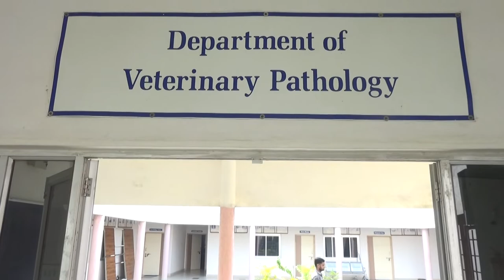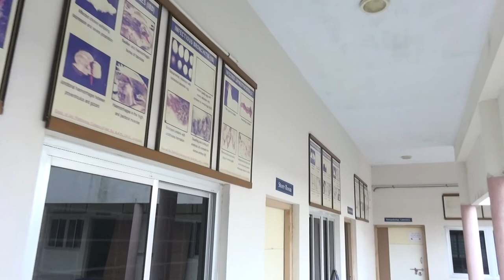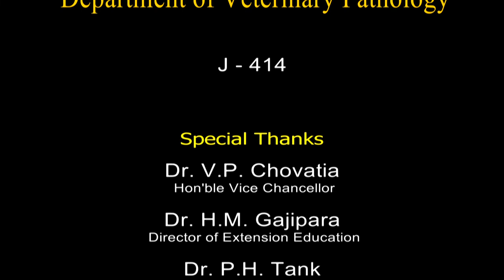Department of Veterinary Pathology College of Veterinary Science and Animal Husbandry, Junagadh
Department of Veterinary Pathology
College of Veterinary Science and Animal Husbandry,  Kamdhenu Univerity, Junagadh